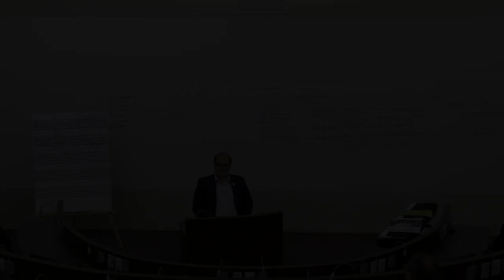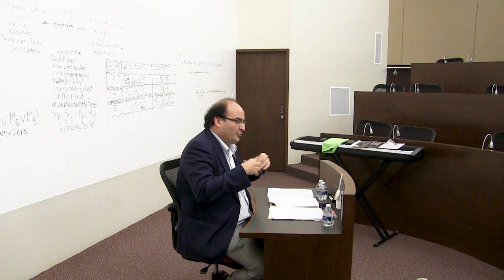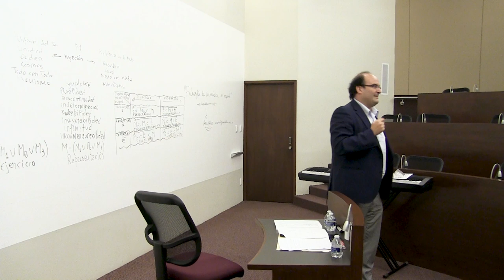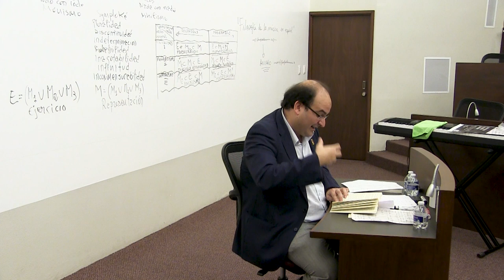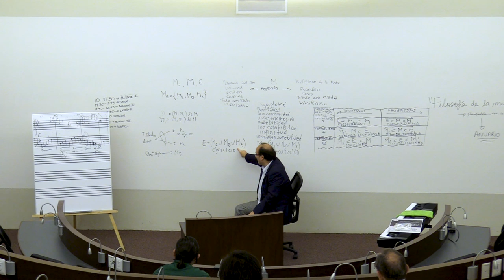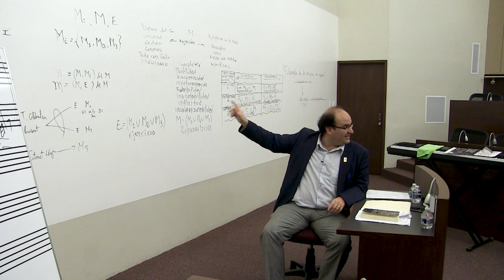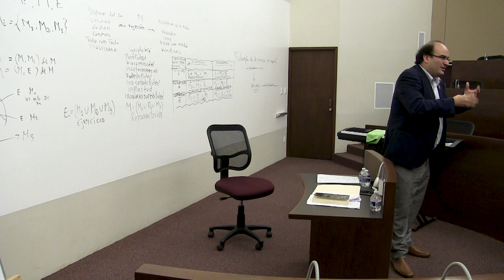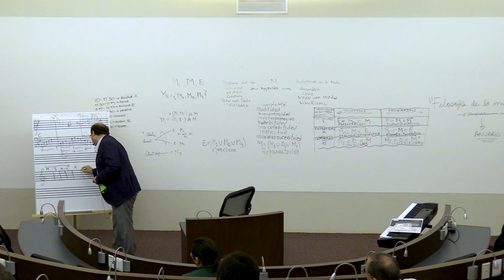Vicente Chuliá | Clausura del Curso de Filosofía de la Música (5)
Clausura del Curso de Filosofía de la Música desde la perspectiva del materialismo filosófico.
Sede: Aula Magna, Facultad de Filosofía de León (Instituto Oviedo).